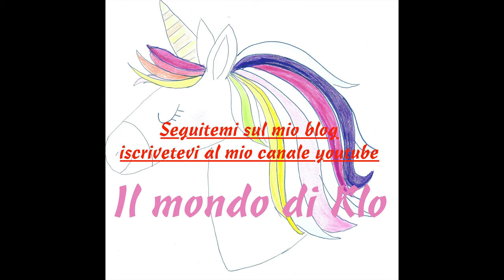Tutorial carta forno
Il mondo di Klo: @diklo/tutorial-come-foderare-stampi-rotondi-con-carta-forno/

Breve tutorial su come foderare gli stampi con la carta forno in modo creativo.